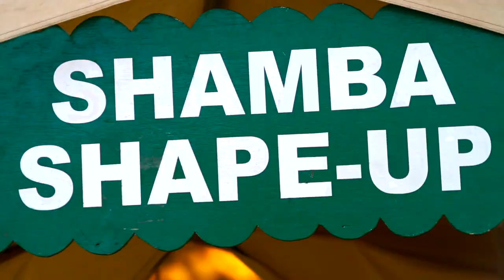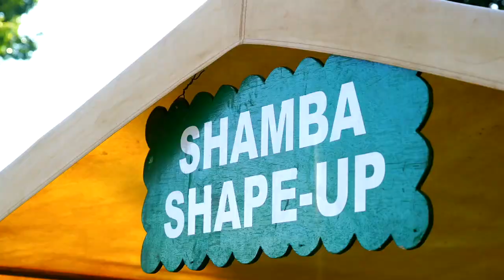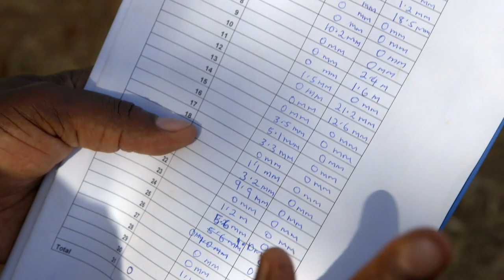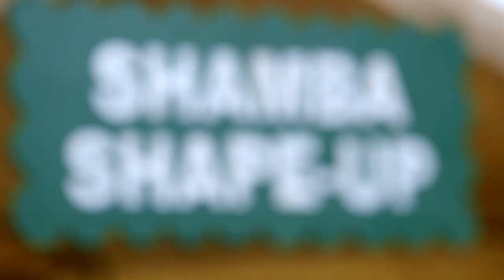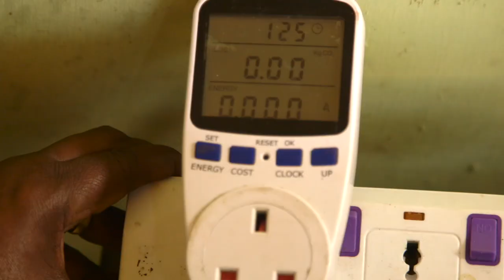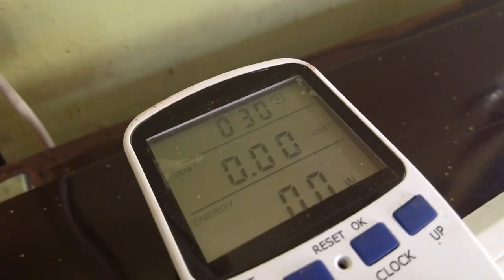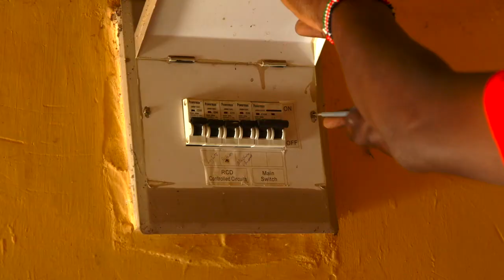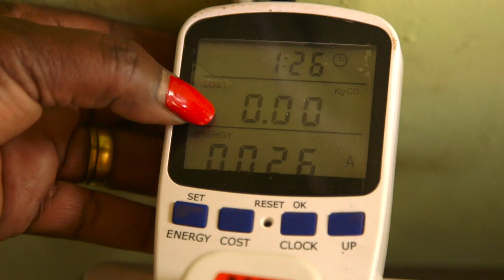Shamba Shape Up Sn 13 - Ep 8:Climate Literacy,Dairy,Intercropping &Electric Pressure Cooker(English)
This week we’re in Makindu town in Makueni and we are visiting Phoebe.

Phoebe has been farming for several years now. In the past, she tried fish farming and raising improved kienyeji chicken. Together with her husband, she now keeps beef cattle, goats and recently bought one dairy cow by selling two beef cows. She wants to fully transition to becoming a dairy farmer.

Phoebe is eager to learn and so are we. Join us as we learn more about:

     1. Dairy cow management.
     2. Climate Literacy around soil moisture.
     3. Cooking fast, while saving energy and money.
     4. How to get a good harvest in a dry semi arid area.